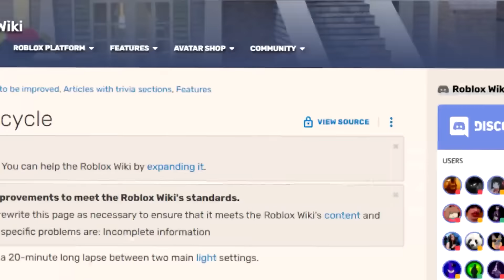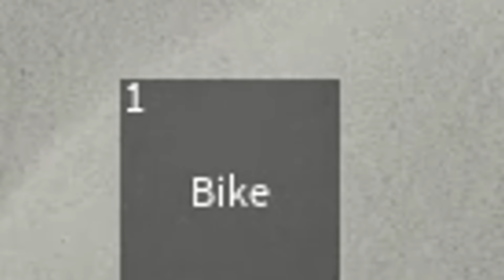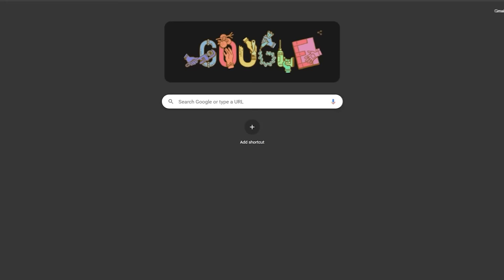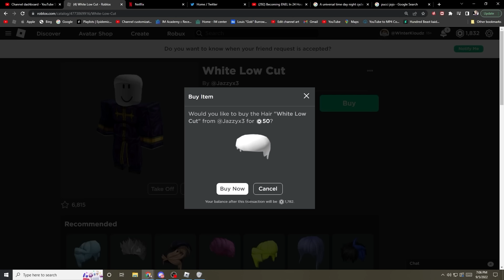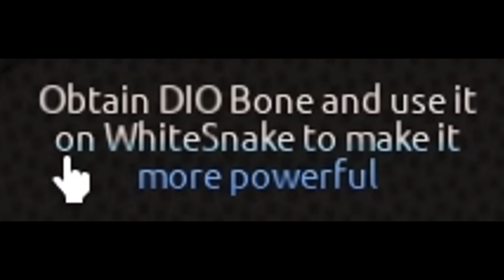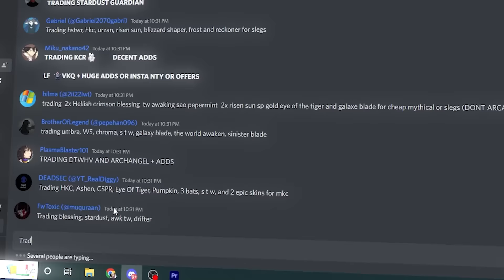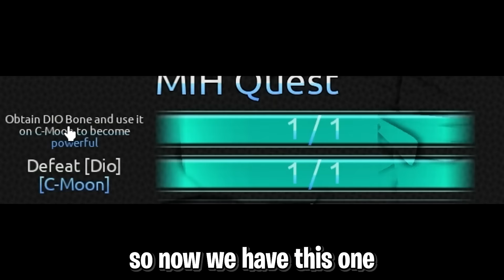Spending 100 Days As Pucci In AUT (Roblox)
in This Video We Are Back On A Universal Time, And We Have To Survive 100 Days As Pucci And Completely Evolve Whitesnake Into Made In Heaven

Tags
Roblox
aut
Aut
AUT
A Universal Time
Aut mythic skins
Roblox AUT
AUT Roblox